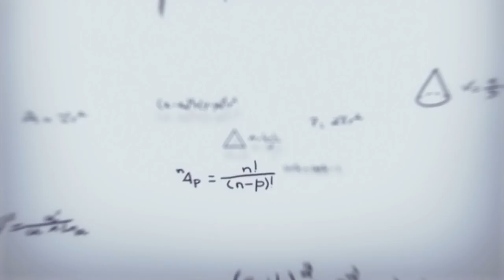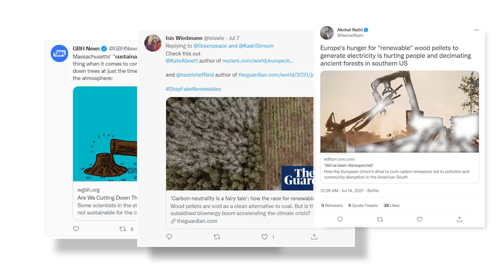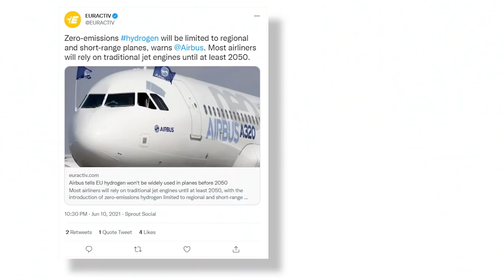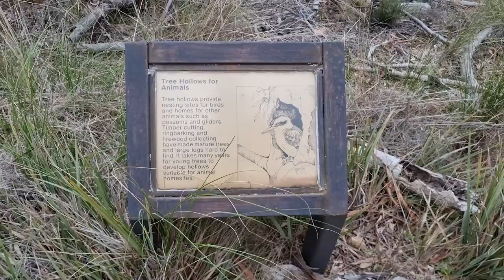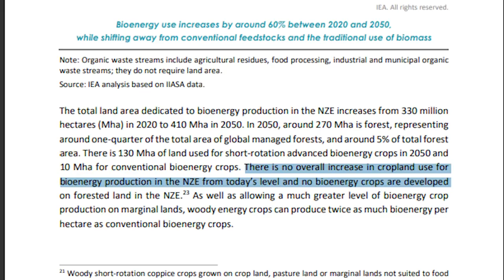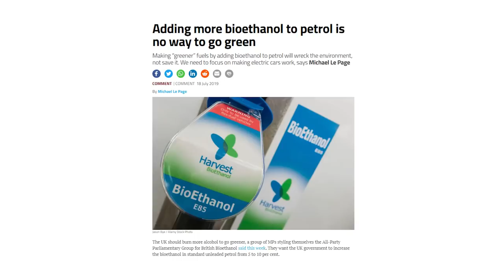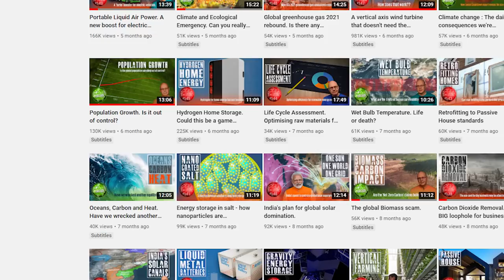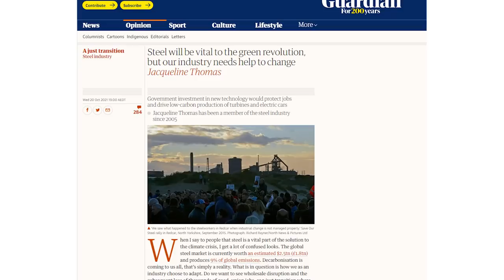Bioenergy In All Its Complexity: The Good the Bad and the Ugly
Under what circumstances is bioenergy a truly sustainable energy source, and when is it best filed under greenwashing?

In this video I delve into all the complexity and tell you my personal rules to separate bioenergy projects into the good, the bad and the ugly.

We cover sustainable forestry, traditional biomass, bioethanol, wood pellets, converted coal powerplants like Drax, and BECCS - bioenergy with carbon capture and storage.

Bookmarks:
00:00 Intro
01:18 What is bioenergy?
01:48 Is bioenergy carbon neutral?
02:16 Bioenergy cons
03:06 Bioenergy pros
04:30 Characteristics of a "Good" bioenergy project
05:18 Calling dead wood "waste" really wobbles my wallaby
06:51 Characteristics of a "bad" bioenergy project
07:07 Biomass from palm plantations
07:48 Bioenergy in IEA's Net Zero by 2050 roadmap
08:32 "Ugly" bioenergy projects
09:05 Bioethanol from corn
09:35 Bioenergy for hard to abate sectors
10:16 Summing up
11:22 Tradeoffs and complexity

If you would like to help develop the Engineering with Rosie channel, you could consider joining the Patreon community, where there is a chat community about topics covered in the videos and suggestions for future videos and production quality improvements.

Written, presented, produced by Rosemary Barnes
Cinematography by Meredith Barnes
Bird video footage all by confirmed bird nerd, Rosemary Barnes